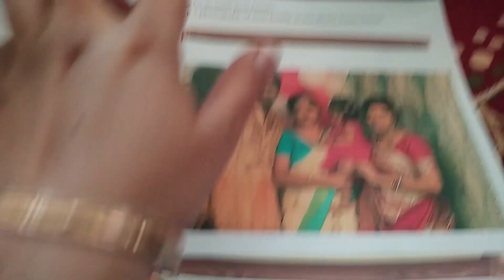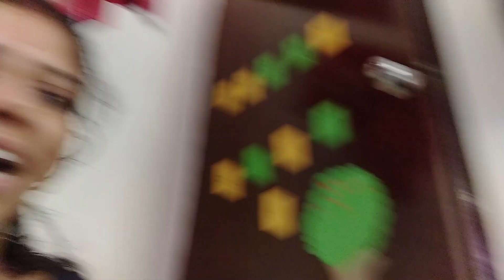জলের জন্য পয়সা গেল জলাঞ্জলি || Bangla VLOG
Hello my family, I am Mun a simple Bengali housewife, Staying in Mumbai now. I am sharing all of my life incident in this channel. I will share cooking recipes & my travelling too. I believe this is the only way to connect my larger Global family...

Amar somosto viewers k amar valobasa and Respect.